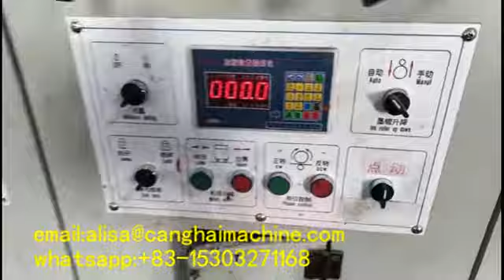auto feeder 2 color slotter machine with stacker